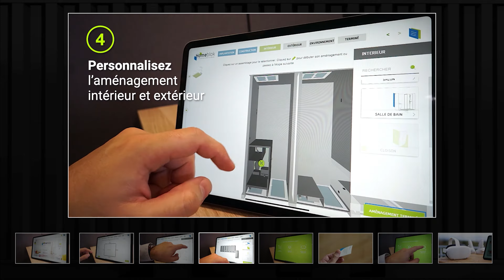SHOWREEL 2023 | Nous sommes ICONIK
ICONIK est un studio de production multimédia spécialisé dans l’hybridation technologique et média. Située à la Ciotat depuis 3 ans, notre équipe développe des expériences immersives et sensorielles, en s’appuyant particulièrement sur la réalité virtuelle.

Embarquez dans cette nouvelle année 2023 à nos côtés pour des expériences virtuelles toujours plus immersives et inoubliables ! ⚡

Découvrez nos licences et nos projets : Mutations, Joa Express, Sky Racer, Lupin Society, WW1 Line Of Fire, ou encore KING PONG.

Titre:  Synthwave Vibe
Auteur: Meydän